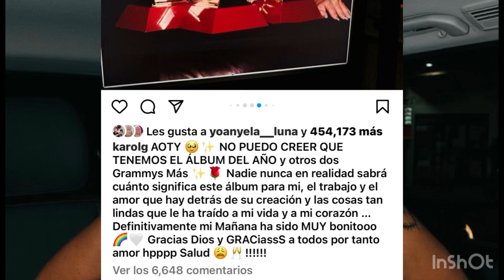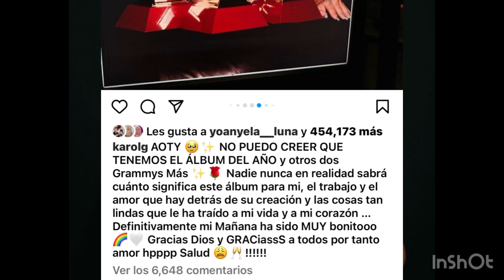Karol G celebrando el premio con su madre y su padre 😳 celebración de los latin grammy de karol G